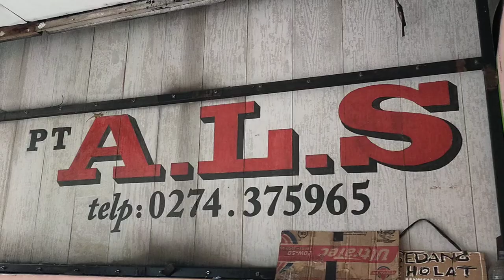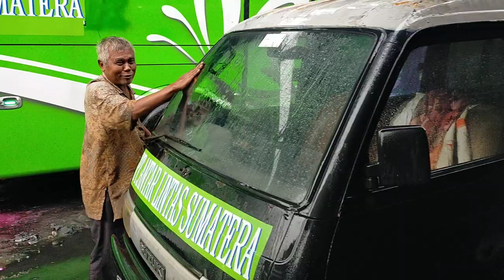LANGSUNG AMBIL TRIP KE MEDAN BANG... ⁉️ BUS ALS 51 APEL SORE DI AGEN BUS ALS PERINTIS JOGJAKARTA